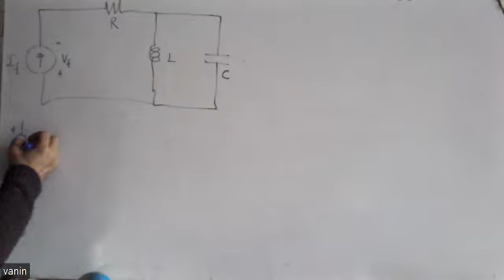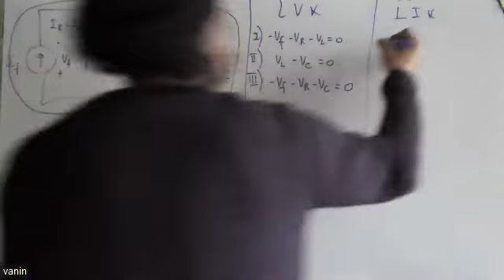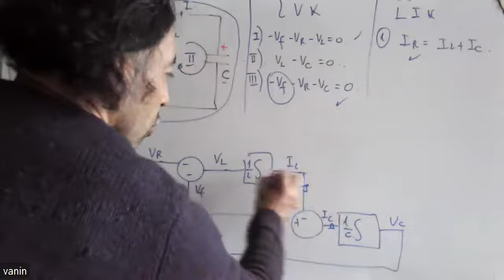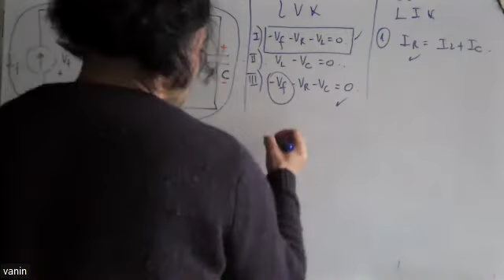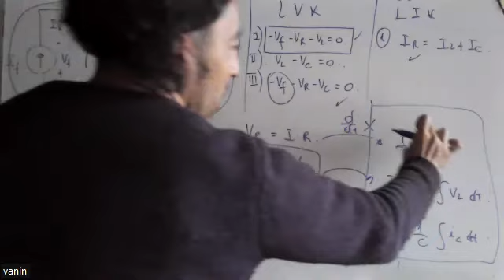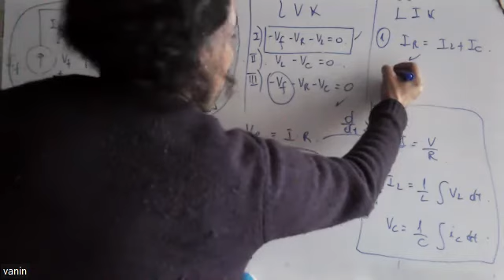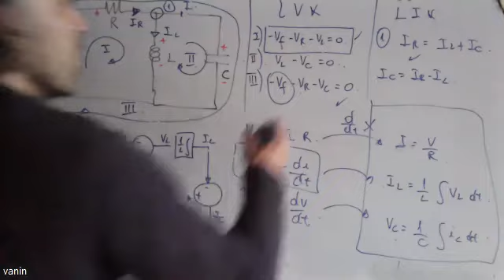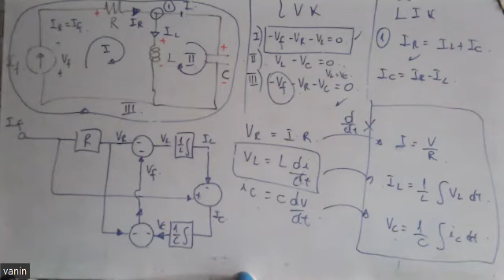Diagrama de Bloques con una fuente de Corriente Parte I